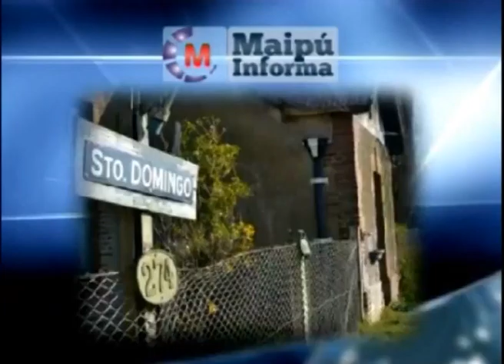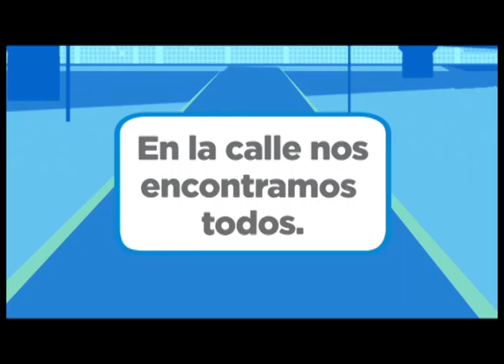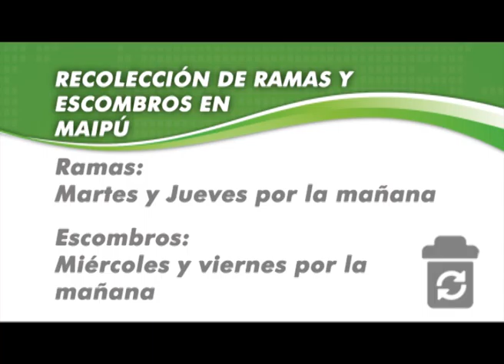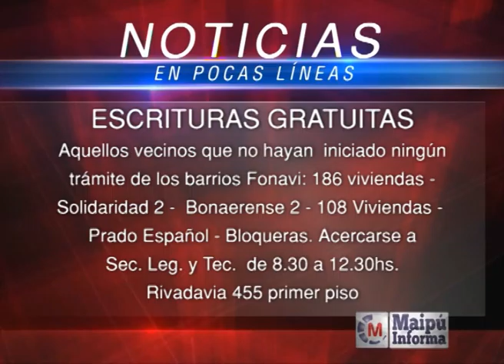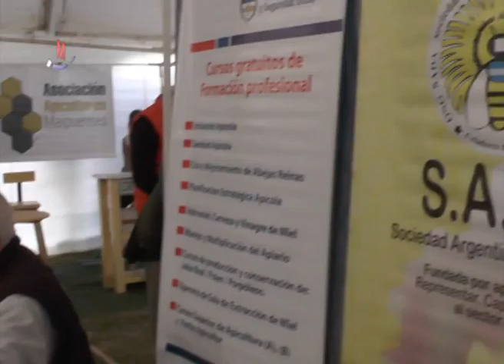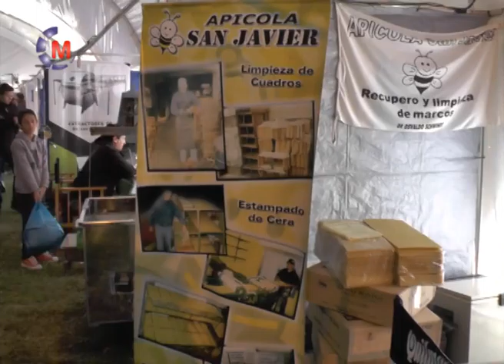Maipu Informa 737